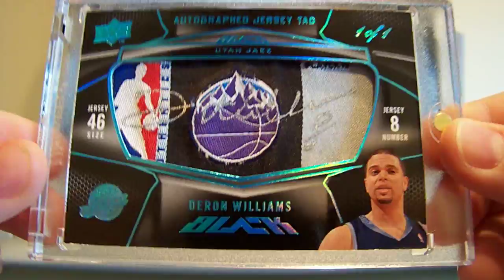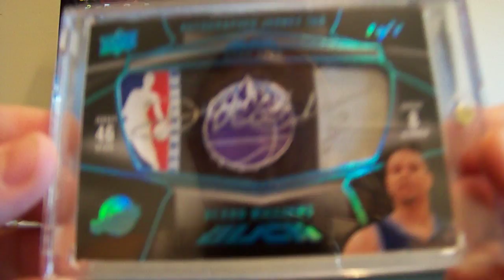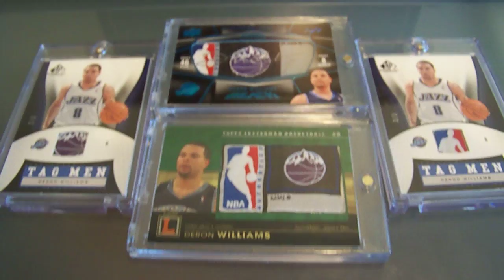WOW, ANOTHER 1/1 MAILDAY + GROUP BREAK UPDATES + PLUGS!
CHRONOLOGY CASE BREAK #9 UPDATE:
6 Spots left/$47.50 a Spot. Please PM me for payment info.

UD BLACK CASE BREAK UPDATE:
Filled/4 Spots Unpaid. Get these payments in by tomorrow!

Thanks!